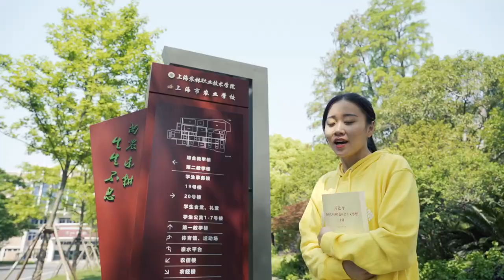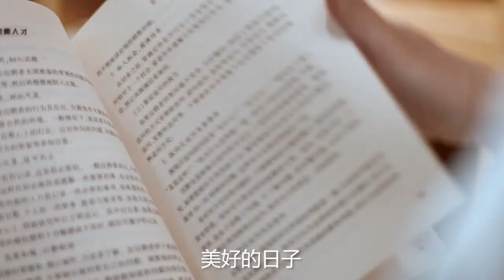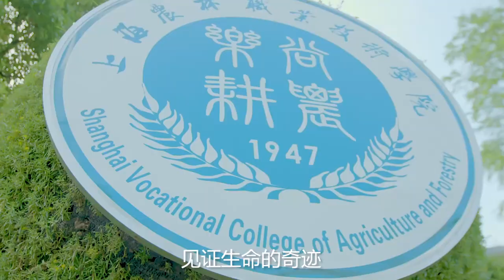上海农林职业技术学院：我和我的祖国「快闪」︱Shanghai Vocational College of Agriculture and Forestry, China